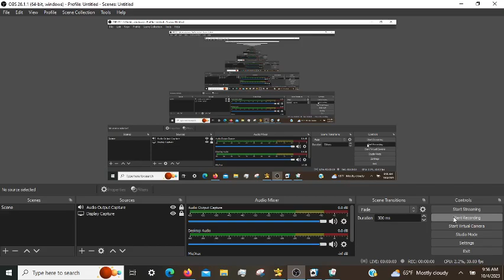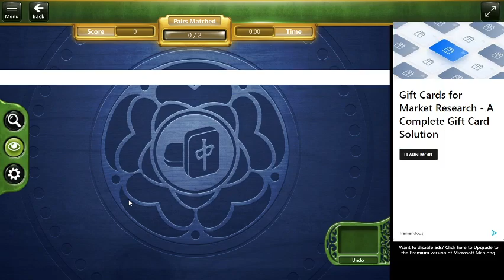Microsoft Mahjong Daily Challenges: Episode 5 (10/04/2023)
🧶 So happy.